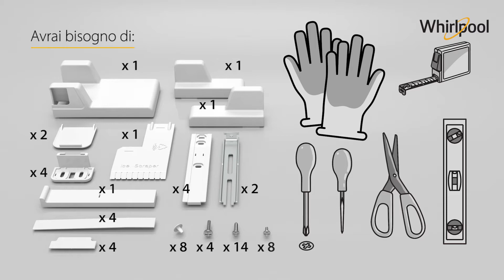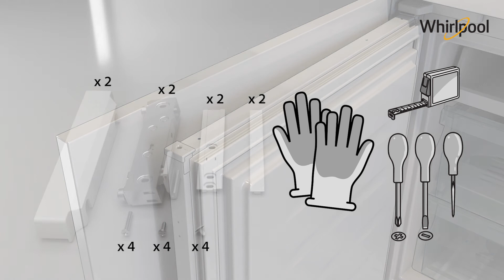Інсталяція вбудованого холодильника Whirlpool WHC20 T593 P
Інструкція: Інсталяція вбудованого холодильника Whirlpool WHC20 T593 P